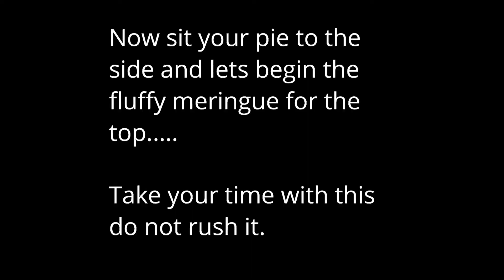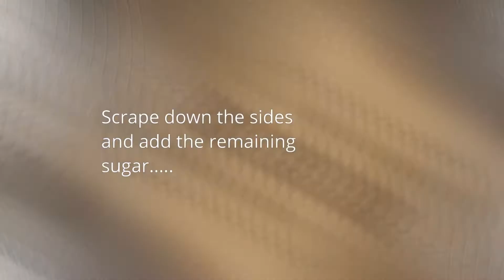The Best Lemon Meringue Pie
I make lemon meringue pie a lot for my boys who love it a lot, with the meringue on top gives the pie an extra boost of goodness that you can't resist.
Recipe:
PIE CRUST RECIPE:

FOR FILLING:
1/3 CUP CORN STARCH
1/3 CUP FLOUR
PINCH OF SALT
1/2 CUP SUGAR
2 CUPS OF WATER
5 egg yolk slightly beaten
Zest of 2 lemons, finely shredded
Juice of 2 lemons, about 1/4 cup.
3 tbsp butter

MERINGUE:
5 egg whites
1 1/4 C sugar
¼ tsp cream of tarter
Pinch salt
1 tsp vanilla extract